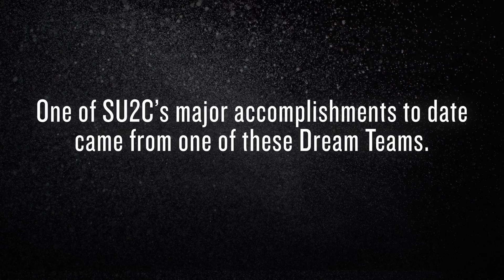SU2C Researcher Brings You Important Info on Pancreatic Cancer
In 2016, about 53,000 people will be diagnosed with pancreatic cancer. SU2C researcher Ronald M. Evans, PhD brings you some key symptoms for this disease. To learn more about how SU2C is fighting pancreatic cancer